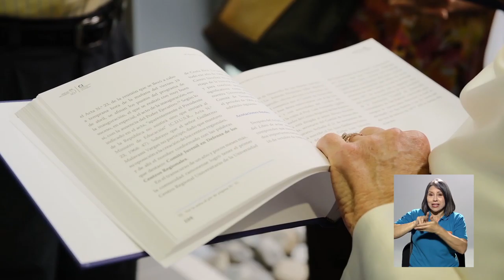UCR celebra 51 años del proceso de regionalización de la Educación Superior Pública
Este 2019, se cumplen 51 años del proceso de regionalización de la Educación Superior Pública.
¿Sabe usted cuál fue la primera sede de la UCR?